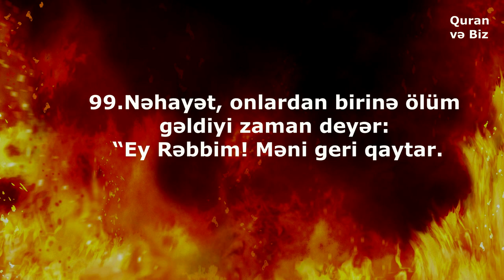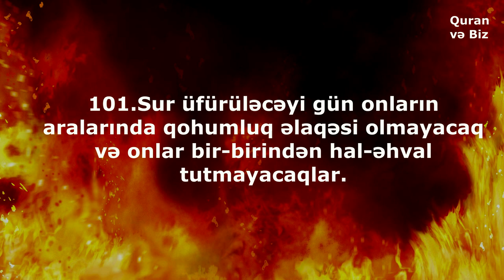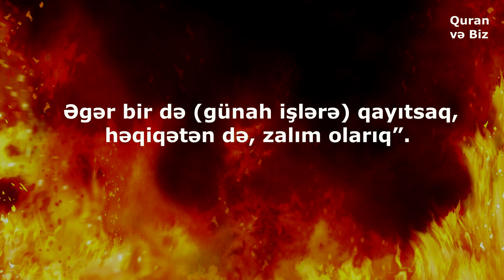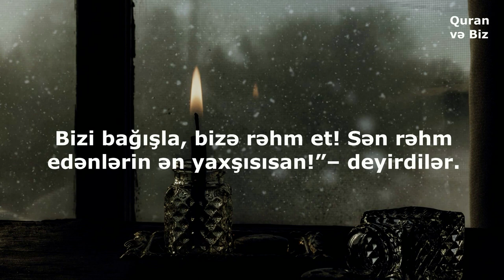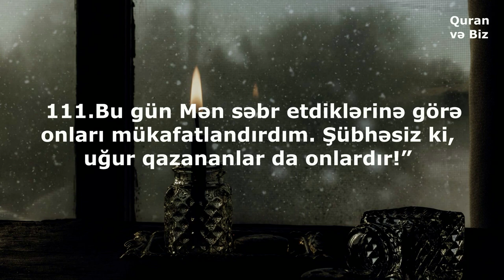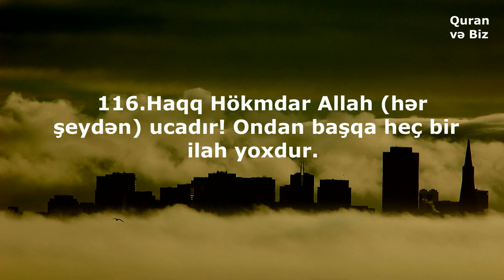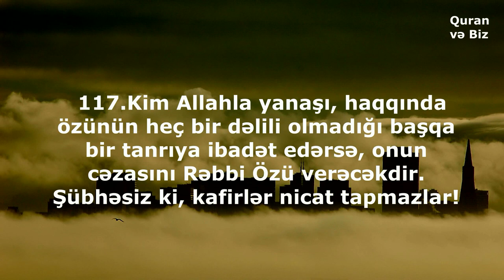Qəlbləri titrədən bir tilavət. əl-Muminun surəsi 98-118.Muhammad Al-Luhaidan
Oxuyur: Muhammad Al-Luhaidan
23. əl-Muminun surəsi
"Möminlər" surəsi, 118 ayə,

Məşhur qarilər:
İdris Abkar.
Saad Al Ghamdi
Mişari ar-Raşid
Feysal ar-Ruşud
Muhammad Al-Luhaidan
Abdul Həlim
İslam Subhi

 1. Fatihə surəsi 2. əl-Bəqərə surəsi 3. Ali-İmran surəsi 4. ən-Nisa surəsi
5. əl-Maidə surəsi 6. əl-Ənam surəsi 7. əl-Əraf surəsi 8. əl-Ənfal surəsi
9. ət-Tovbə surəsi 10. Yunus surəsi 11. Hud surəsi 12. Yusuf surəsi
13. ər-Rad surəsi 14. İbrahim surəsi 15. əl-Hicr surəsi 16. ən-Nəhl surəsi
17. əl-İsra surəsi 18. əl-Kəhf surəsi 19. Məryəm surəsi 20. Ta ha surəsi
21. əl-Ənbiya surəsi 22. əl-Həcc surəsi 23. əl-Muminun surəsi
24. ən-Nur surəsi 25. əl-Furqan surəsi 26. əş-Şuəra surəsi
27. ən-Nəml surəsi 28. əl-Qasas surəsi 29. əl-Ənkəbut surəsi
30. ər-Rum surəsi 31. Loğman surəsi 32. əs-Səcdə surəsi
33. əl-Əhzab surəsi 34. Səba surəsi
35. Fatir surəsi 36. Ya sin surəsi 37. əs-Saffat surəsi
38. Sad surəsi 39. əz-Zumər surəsi 40. Ğafir surəsi
41. Fussilət surəsi 42. əş-Şura surəsi 43. əz-Zuxruf surəsi
44. əd-Duxan surəsi 45. əl-Casiyə surəsi 46. əl-Əhqaf surəsi
47. Muhəmməd surəsi 48. əl-Fəth surəsi
49. əl-Hucurat surəsi 50. Qaf surəsi 51. əz-Zəriyət surəsi
52. ət-Tur surəsi 53. ən-Nəcm surəsi 54. əl-Qamər surəsi
55. ər-Rahmən surəsi 56. əl-Vaqiə surəsi 57. əl-Hədid surəsi
58. əl-Mucadilə surəsi 59. əl-Həşr surəsi 60. əl-Mumtəhənə surəsi
61. əs-Saff surəsi 62. əl-Cumuə surəsi 63. əl-Munafiqun surəsi
64. əl-Təğabun surəsi 65. ət-Talaq surəsi 66. ət-Təhrim surəsi
67. əl-Mulk surəsi 68. əl-Qaləm surəsi 69. əl-Həqqa surəsi
70. əl-Məaric surəsi 71. Nuh surəsi 72. əl-Cinn surəsi
73. əl-Muzzəmmil surəsi 74. əl-Muddəssir surəsi
75. əl-Qiyəmə surəsi76. əl-İnsan surəsi 77. əl-Mursəlat surəsi
78. ən-Nəbə surəsi 79. ən-Nəziət surəsi 80. Əbəsə surəsi
81. ət-Təkvir surəsi 82. əl-İnfitar surəsi 83. əl-Mutaffifin surəsi
84. əl-İnşiqaq surəsi 85. əl-Buruc surəsi 86. ət-Tariq surəsi
87. əl-Əla surəsi 88. əl-Ğaşiyə surəsi 89. əl-Fəcr surəsi 90. əl-Bələd surəsi
91. əş-Şəms surəsi 92. əl-Leyl surəsi 93. əd-Duha surəsi
94. əş-Şərh surəsi 95. ət-Tin surəsi 96. əl-Ələq surəsi
97. əl-Qadr surəsi 98. əl-Beyyinə surəsi 99. əz-Zəlzələ surəsi
100. əl-Adiyat surəsi 101. əl-Qariə surəsi 102. ət-Təkəsur surəsi
103. əl-Əsr surəsi 104. əl-Huməzə surəsi 105. əl-Fil surəsi
106. Qureyş surəsi 107. əl-Maun surəsi 108. əl-Kovsər surəsi
109. əl-Kəfirun surəsi 110. ən-Nəsr surəsi 111. əl-Məsəd surəsi
112. əl-İxlas surəsi 113. əl-Fələq surəsi 114. ən-Nəs surəsi